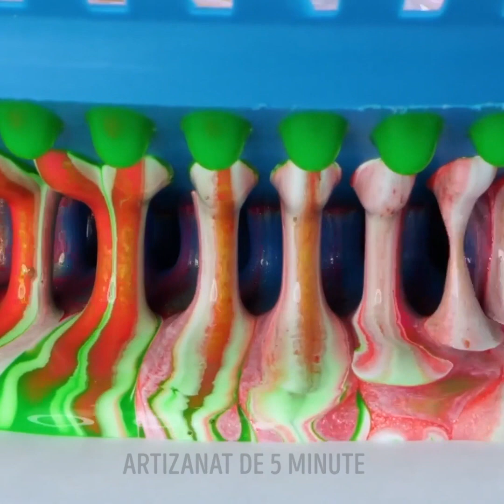TRUCURI ARTISTICE INTERESANTE ȘI DIY-URI ÎN CULORILE CURCUBEULUI, PE CARE TREBUIE SĂ LE ÎNCERCI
Idei de DIY-uri uimitoare care îți vor face ziua mai frumoasă

Salutare, artizanule de 5 minute :) Dacă vrei să te distrezi, să scapi de plictiseală și să creezi ceva extraordinar, acest clip este ideal pentru tine! Hai să începem: modernizează-ți husa de telefon plictisitoare, folosește lut polimeric de culori diferite și adaugă astfel de mici buline pe husa ta, ca să creezi un design drăguț și unic :)
Dacă vrei să-ți surprinzi membrii familiei sau prietenii, fă aceste sandvișuri-curcubeu care arată fantastic și sunt și delicioase :) O să ai nevoie de brânză și diferiți coloranți alimentari pentru acest truc. La final, o să obții un sandviș colorat, cu umpluturi frumoase din brânză. Rămâi alături de noi ca să vezi cum poți să faci o brățară șic din ursuleți gumați, un tricou cu design din sclipici și un inel drăguț și colorat. O să-ți prezentăm multe metode de a-ți moderniza garderoba și de a-ți vopsi hainele! Apropo, dacă adori să desenezi, o să-ți arătăm multe tehnici interesante de pictură, pe care oricine le poate aplica!

MARCAJE TEMPORALE:
00:16 - Idee de DIY drăguț pentru un caiet
00:32 - Sandviș-curcubeu delicios
02:43 - Inel-curcubeu DIY
04:18 - Trucuri simple de pictură